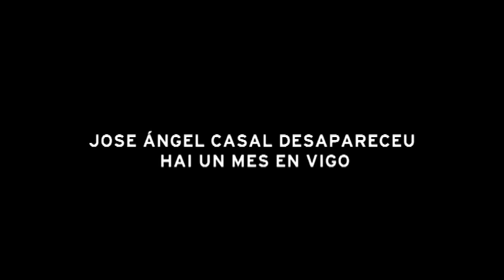Desaparecido Vigo. José Ángel Casal - G112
Hai xa un mes que José Ángel Casal desapareceu en Vigo. Dende Galicia112 queremos aportar o noso gran de area para axudar a atopalo.